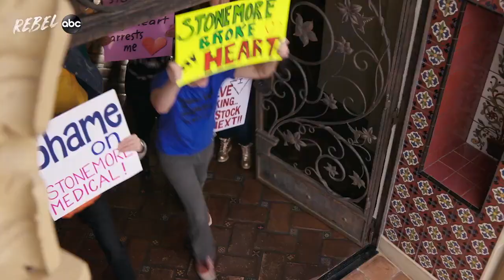Rebel ABC Extended Trailer